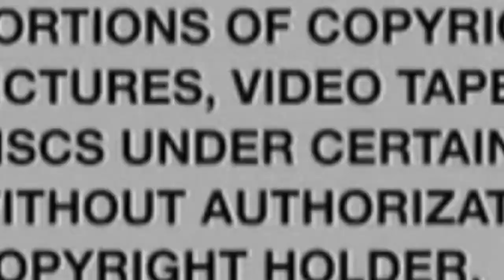‘Accidental’ shooting that left Shalik Burkhead dead during music video shoot was no accident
Black Gen Z Speaks On ‘Accidental’ shooting that left Shalik Burkhead dead during music video shoot was no accident, prose...